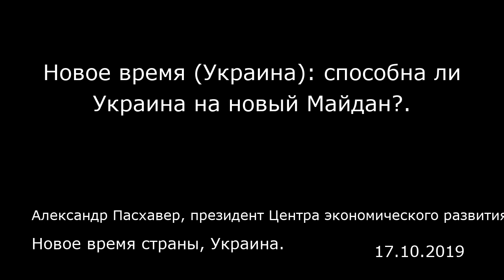Новое время (Украина): способна ли Украина на новый Майдан?. Новое время страны, Украина.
Новое время (Украина): способна ли Украина на новый Майдан?.
Новое время страны, Украина.
Александр Пасхавер, президент Центра экономического развития
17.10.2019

Не вижу причины, по которой народ должен отказаться от этой своей привычки, если он чем-то недоволен  У меня было свое определенное отношение к Украине до того момента, как состоялся первый майдан. После того, как это случилось, отношение к стране резко улучшилось, повысилось уважение. Я был бы очень огорчен, если бы кто-то, кто знает будущее, сказал мне: больше украинцы не станут выходить на майданы. Как бы там ни было, я этого не чувствую.  Не вижу причины, по которой народ должен отказаться от этой своей привычки, если он чем-то недоволен. Это ведь замечательное свойство украинцев — бунтовать. Подобное я знаю еще за французами, и это их возвышает. Бунтующие народы, несомненно, имеют лучшую судьбу, чем послушные. Политикам, которые в силу своей профессии не самые моральные люди, страшилки в виде майданов абсолютно необходимы. Живой народ знает свое дело и постоянно страшит политиков — так выглядят хорошие отношения между ними. Конечно, если бы политики были идеальны и точно отражали ощущения и желания большинства, то не было бы ни бунтов, ни майданов. Но это какая-то фантазия, очень далека от реальности. Поэтому майданы необходимы. И, несомненно, произойдут в Украине еще не раз.  Но майдан — не лекарство. Это народный инструмент приведения элиты к нормальному состоянию, ее воспитание. Поэтому, повторюсь, бунтующие народы и более сильные, чем мирные. Бунт — это характеристика здоровья народа.  Прямо сейчас, как по мне, у нас нет сильных причин бунтовать. Но недовольство в на...